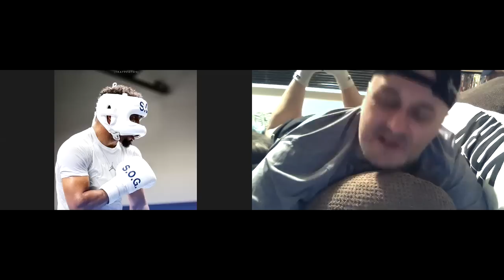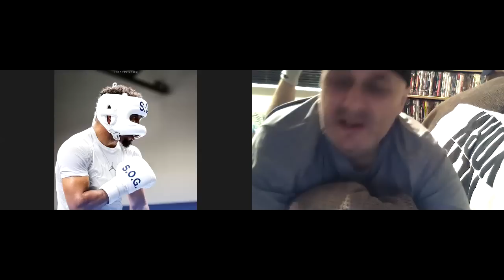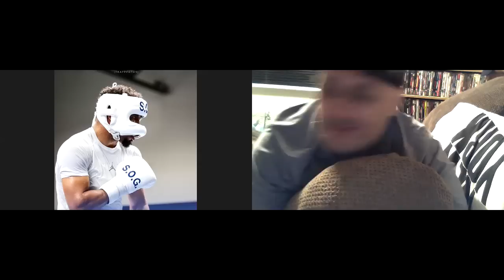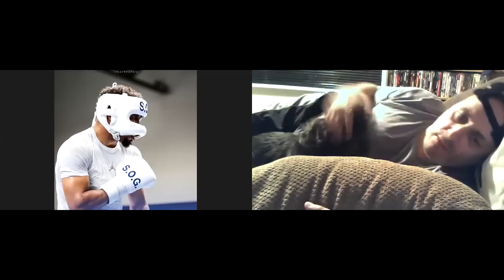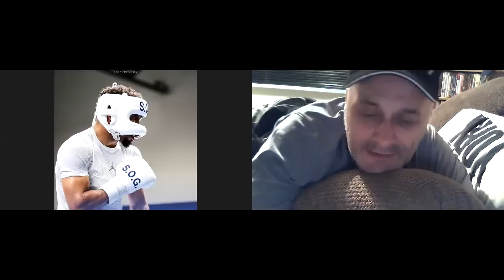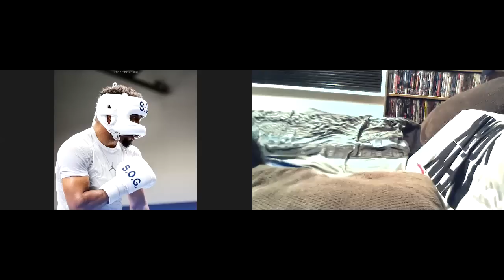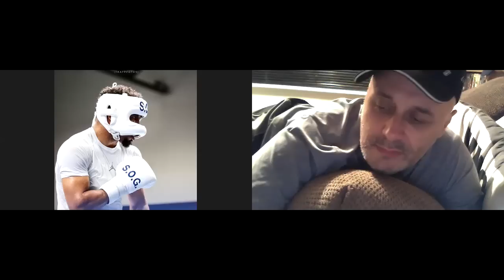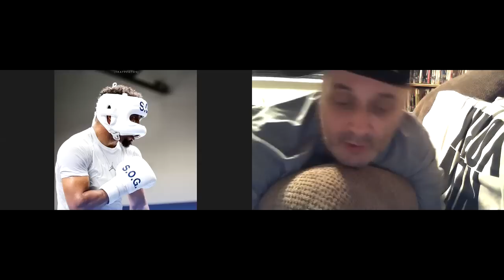Porky & Terry - THE CULT OF BEAN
Porky & Terry let rip on the cult of BEAN & who are his henchmen plus theirs no hiding for Sunny Ratfink Edwards,twitter trolls,Eddie Hearns bot accounts spotty frank smith whiskey nose bazza BRICKTOPS show, the John Rawlings bias aswell as the BEAN bias not to mention UK trainers & are they more like instagram trainers aswell as the Dillian Whyte debate.Also throw in JOHN RAWLINGS & Tyson Fury,Hughie Fury,Richard Towers,Dennis Hobson,Peter Fury, big dosser femi, Shannon Courtenay & flex wheeler with the babbi & michelin man billy joe & kash ali & josh wale and a trip to beanville island and its a classic over a few bottles [ or 4 ] of black sheep. comedy classic whocares HOPE YOU ENJOYED THIS VIDEO DAVE SNEAKY C*** COLDWELL as I know you watched it you garden gnome along with darren barker & jug ears oliver.